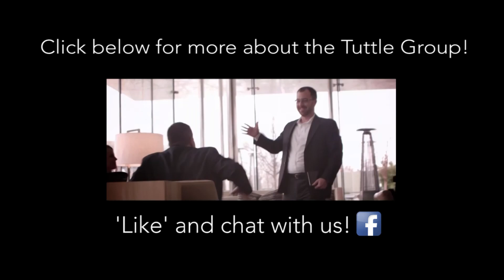The Dallas Luxury Market | Alex Perry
Top producing agent, Alex Perry, of Allie Beth Allman & Associates, joins us on the show to not only discus how he became involved in the Dallas luxury market, but also what to expect from it.